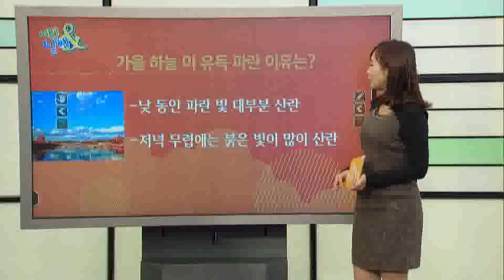가을 하늘이 유독 파란 이유는? [10/29] / YTN 웨더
가을 하늘의 특징 하면 파란 하늘을 꼽을 수 있습니다.그런데 가을 하늘은 왜 유독 파란 걸까 하는 의문, 품어 보신 분 있나요?오늘은 그 이유를 알려드릴까 합니다.